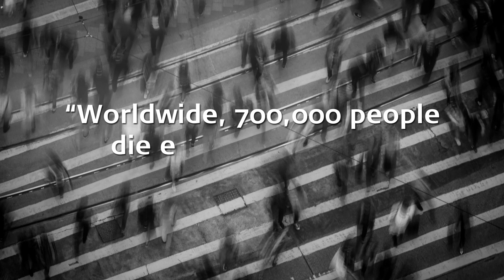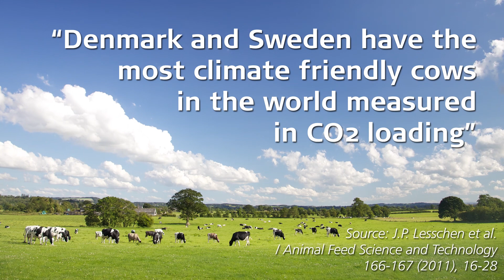Sustainable genetics for the future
Climate change, hormones and antibiotics in cattle breeding are on the top of the agenda in the news globally. In VikingGenetics, we deal with this and have taken this seriously for many years.